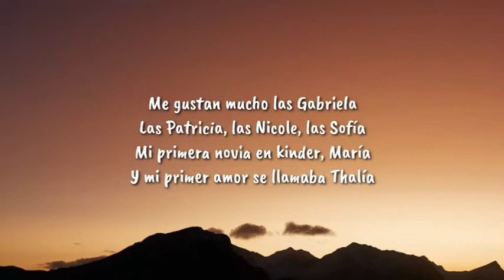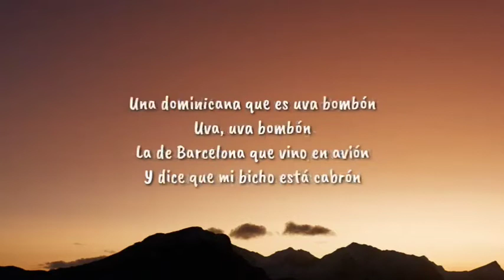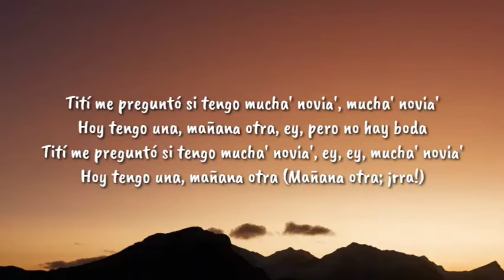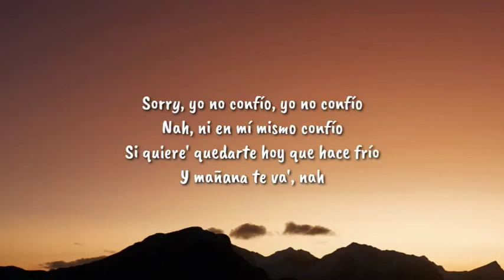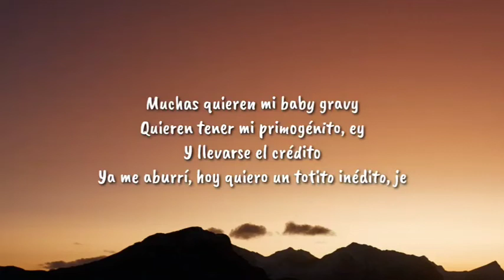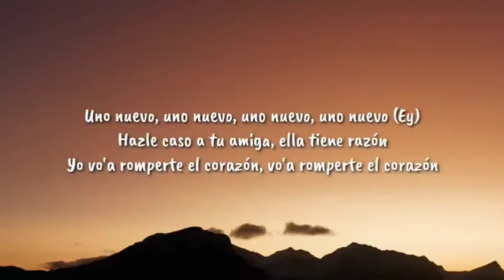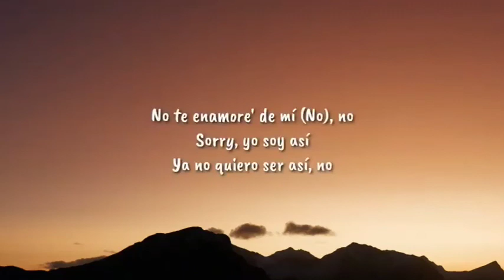Bad Bunny - Tití Me Preguntó (Letra/Lyrics)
[7/31, 17:13] Sunil: Description
2
Likes
6
Views
Jul 31
2022

Lyrics
[Intro: Bad Bunny]
Ey

Tengo una colombiana que me escribe to' los día'

Tag.